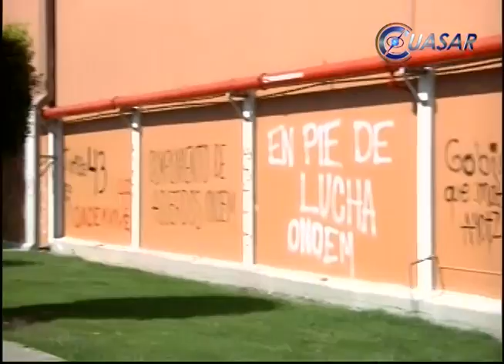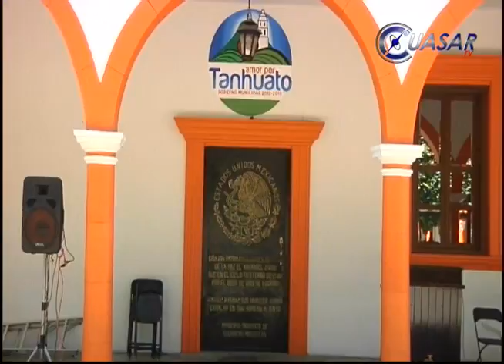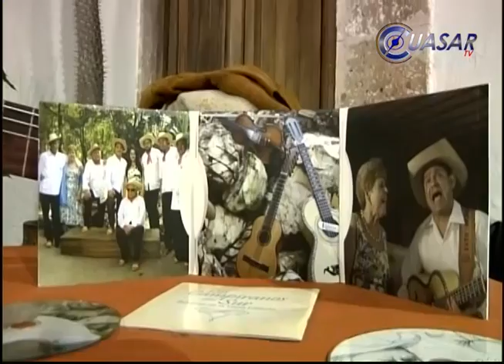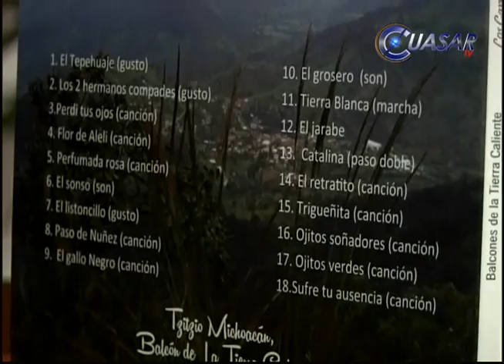Noticias de Michoacán, CuasarTv 7 de Noviembre del 2015